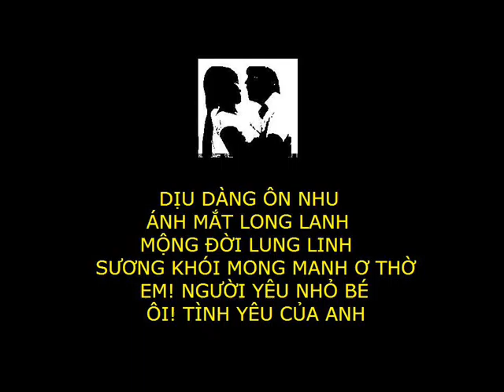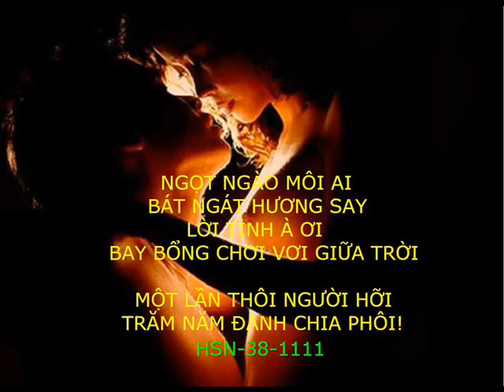MƯA HÔN_Dientau_New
MƯA HÔN
Thơ Nhạc Hàn Sĩ Nguyên - Diễn tấu